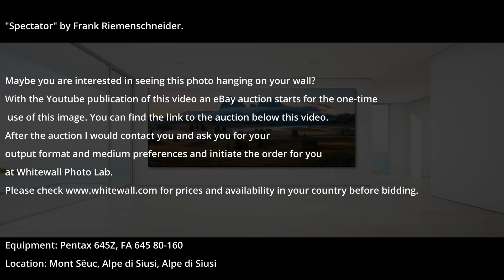No. 2 "Spectator" by Frank Riemenschneider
No. 2: One-time use license for the image "Spectator" by Frank Riemenschneider.
(Übersetzung siehe unten)

Maybe you are interested in seeing this photo hanging on your wall?
With the Youtube publication of this video (link below) this eBay auction starts for the one-time use of this image.

Link to the  auction:

This auction includes only the one-time right to use the image file for a print of your choice from the provider Whitewall Photo Lab. The production costs are not part of this auction.

After the auction I would contact you and ask you for your output format and medium preferences and initiate the order for you at the Whitewall Photo Lab.

Please check for prices and availability in your country before bidding.

Location: Mont Sëuc, Alpe di Siusi, Alpe di Siusi

Nr. 2: Einmalige Nutzungslizenz für das Bild "Spectator" von Frank Riemenschneider.

Vielleicht sind Sie daran interessiert, dieses Bild an Ihrer Wand hängen zu sehen?
Mit der Youtube-Veröffentlichung dieses Videos (Link unten) startet diese eBay-Auktion für die einmalige Nutzung dieses Bildes.
Link zur  Auktion:

Diese Auktion beinhaltet das einmalige Recht, die Bilddatei für einen Abzug Ihrer Wahl vom Anbieter Whitewall zu nutzen. Die Produktionskosten sind nicht Bestandteil dieser Auktion.

Nach der Auktion werde ich Sie kontaktieren und Sie nach dem gewünschten Ausgabeformat und -medium fragen und den Auftrag beim Whitewall Fotolabor für Sie auslösen.

über Preise und Verfügbarkeit in Ihrem Land, bevor Sie bieten.

Standort: Seiseralm